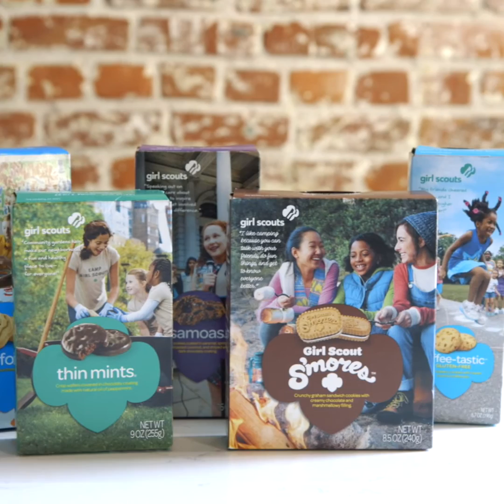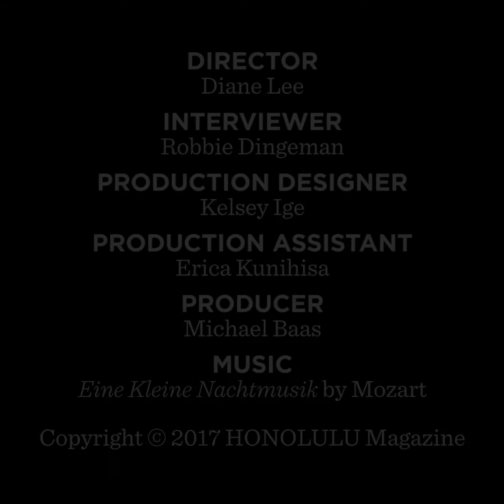A Hawai‘i Sommelier Pairs Wine and Girl Scout Cookies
Senia wine director Chris Ramelb pairs six Girl Scout cookies with wine.